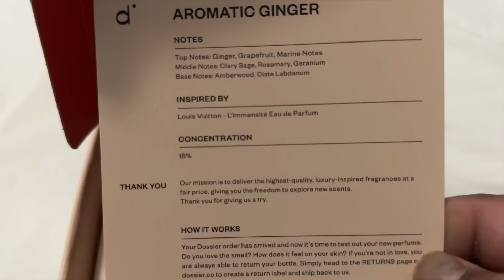A DAY IN MY LIFE AS A NEW FATHER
Welcome to our couples channel!

Follow on IG & Snapchat @PRGANG14  @loveprissyp
Rayshaun
Snap: @bigkountryboi91

! Q & A !